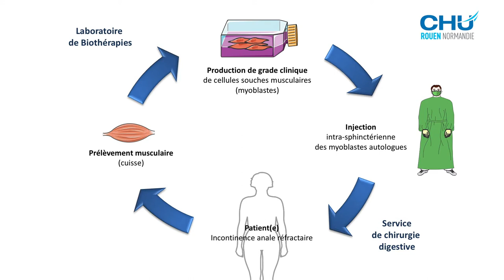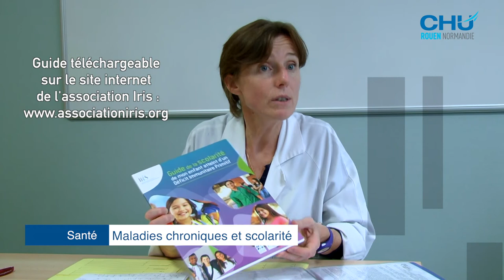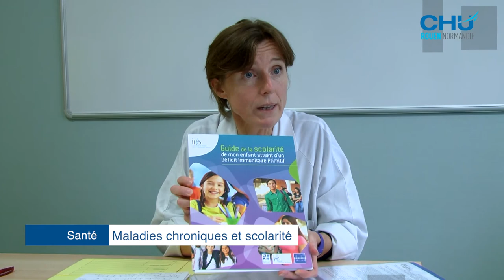Infos du 11 au 17 septembre 2017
- Un essai clinique prometteur pour les personnes souffrant d’incontinence anale,
- Les maladies chroniques et leurs impacts sur la scolarité des enfants,
- Les journées européennes du patrimoine.

Réalisation : Direction de la communication
Journaliste : Mathilde LAPOTRE
Voix off : Frédéric Lemonsu
Images et son : Christophe DUVAL
Montage : Jennifer LIOT